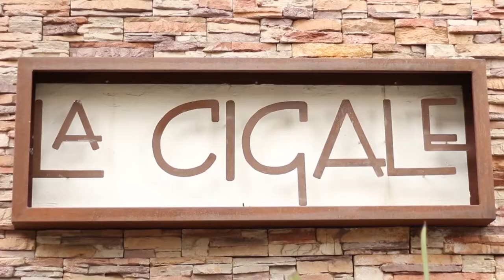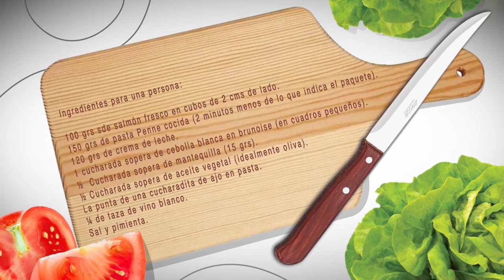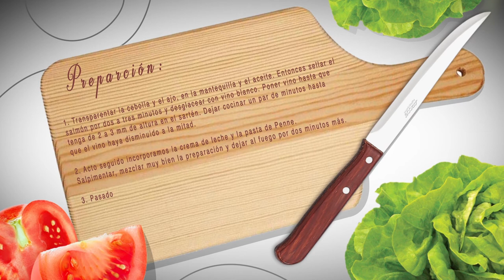Pasta y tips de cocina con Francois Cornelis | Bienestar Universitario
Francois Cornelis, chef del reconocido restaurante La Cigale, llega con una nueva receta para toda la familia grancolombiana. Desde Bienestar Universitario los invitamos a compartirla con sus seres queridos aquí o en cualquier ciudad del país.